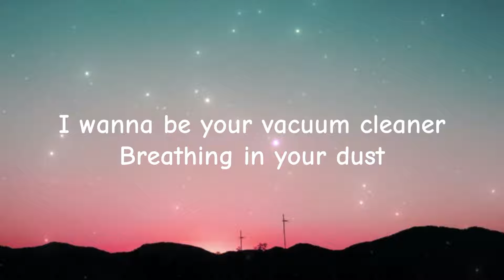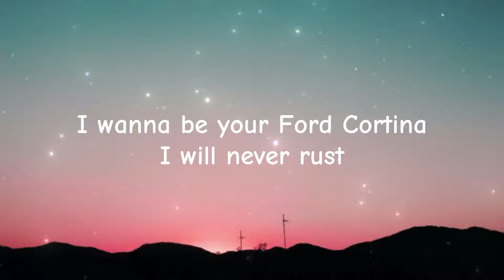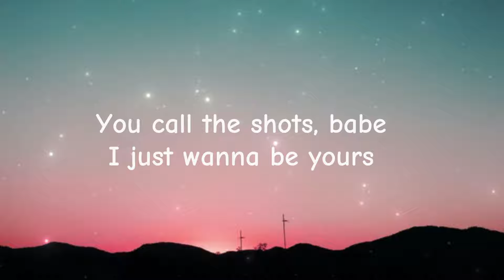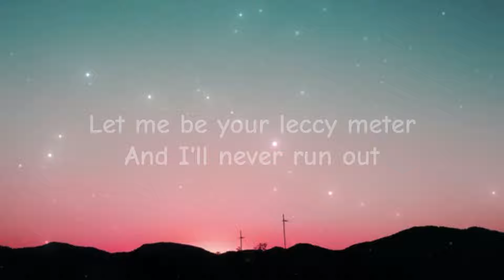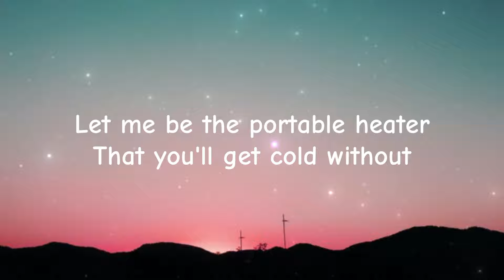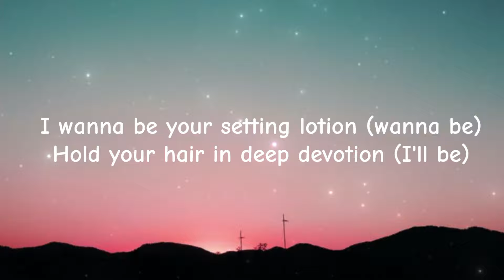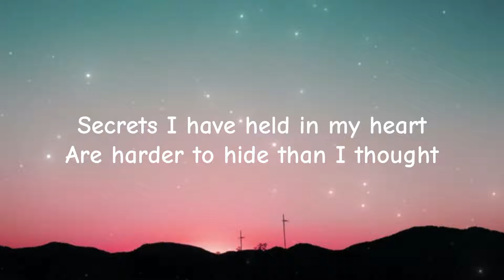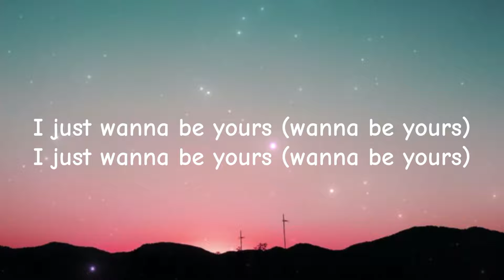I Wanna Be Yours (Lyrics) - Arctic Monkeys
arctic monkeys

[Verse 1]
wanna be your vacuum cleaner